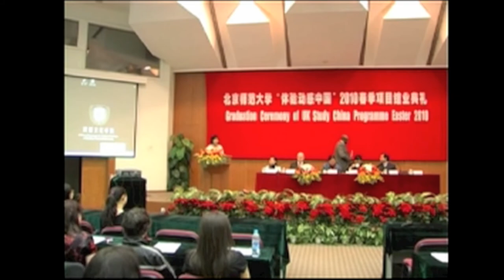Justin Zinda gives the Closing Speech in a Beijing Training Event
Justin Zinda spent a month training in China with the Study China Programme, under a UK government sponsored scheme which aims to foster mutual understanding between the People's Democratic Republic of China and the United Kingdom.

17 April 2010.

Before leaving the UK for China, students from well over 160 UK higher education institutions, including Oxford and Cambridge, were asked to vote for two student representatives who would deliver the opening and closing speeches in Beijing, and Justin Zinda, from Brunel Law School, was elected to deliver the closing speech.